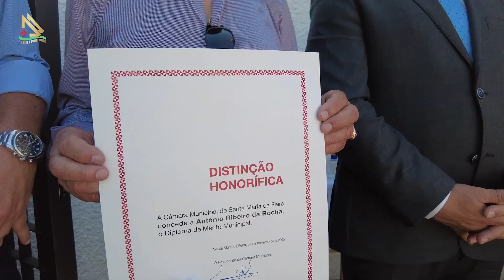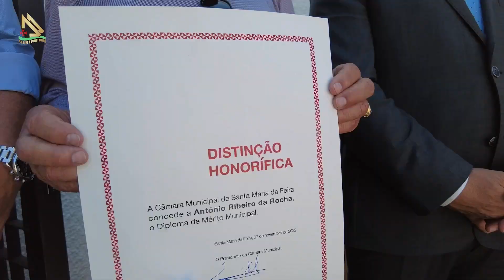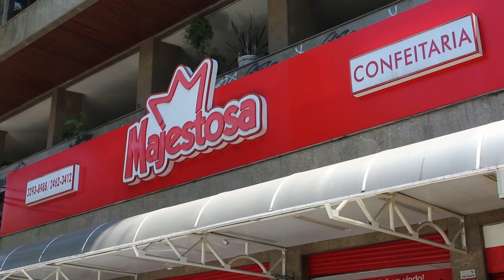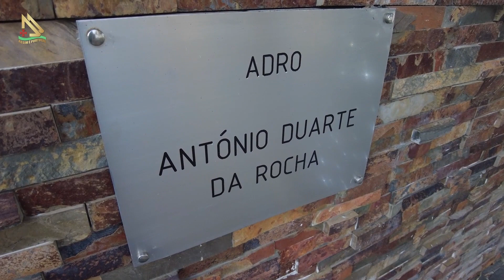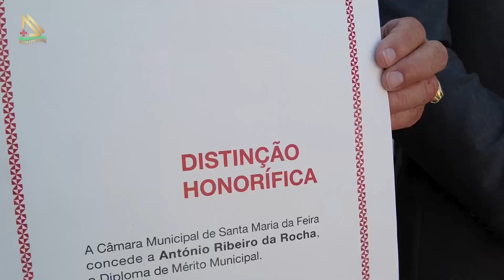Família Rocha acompanhou festa em Canedo e recebeu homenagem da Câmara de Santa Maria da Faria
A nossa reportagem acompanhou, entre os dias 28 e 31 de julho, a edição 2023 das festas em honra de Santa Ana, em Sousanil, Canedo, no município de Santa Maria da Feira, em Portugal. Durante os dias de festa, conversamos com os netos de António Ribeiro da Rocha, que não esconderam o orgulho por terem assistido ao avô receber, na sua terra natal, uma homenagem das mãos de Emídio Sousa, presidente da Câmara Municipal de Santa Maria da Feira. Estivemos também nos camarins dos artistas Toy e Paulo Ribeiro, da Bandalusa. Uma festa recheada de emoção, música e muita fé. Veja mais na reportagem em vídeo.